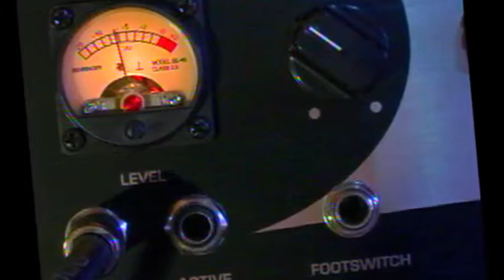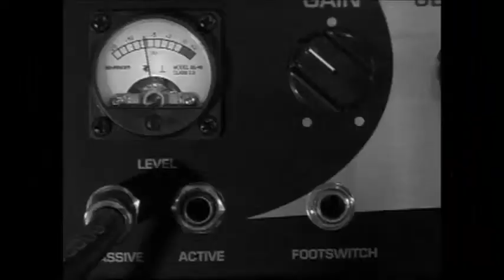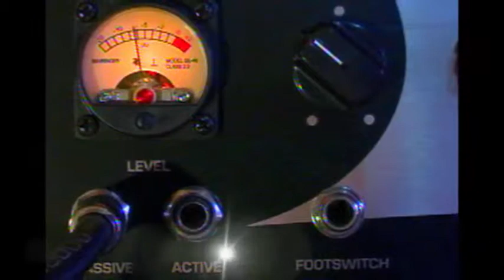PARA FAZER - HQ ÁUDIO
CÉSAR LEITÃO